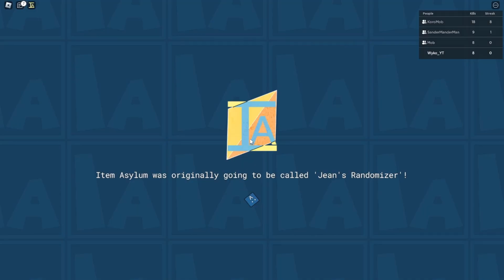The Item Asylum Experience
Im back, this is old footage of me and my friends playing a dumb but very fun game. posting video tomorrow.